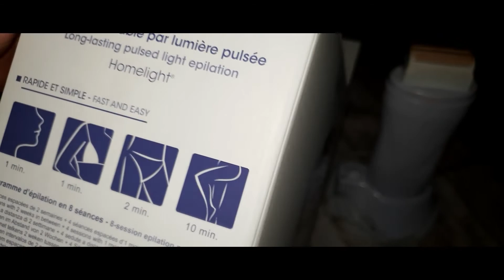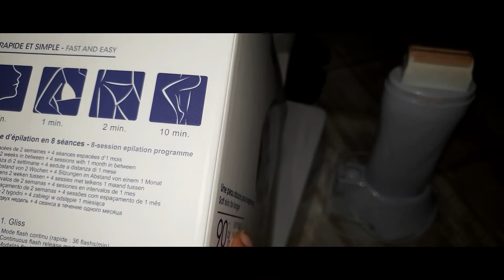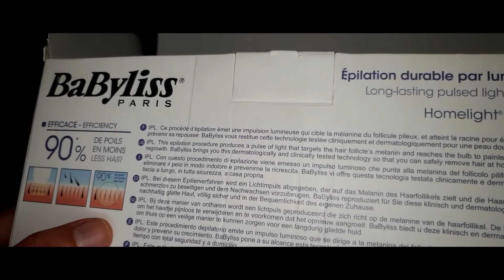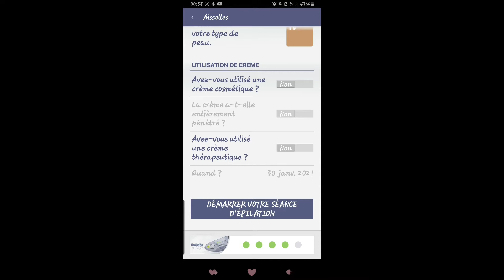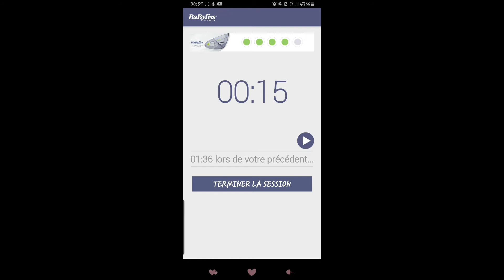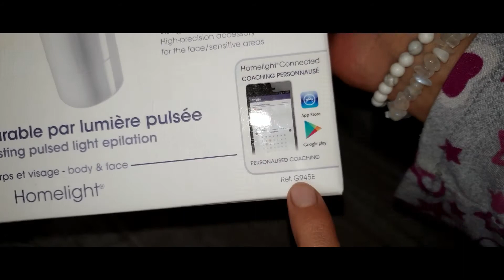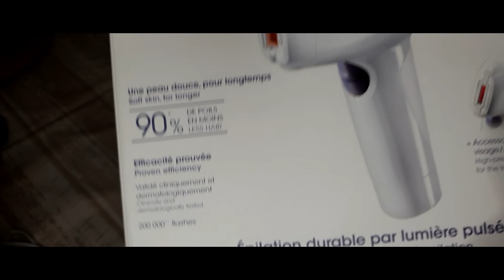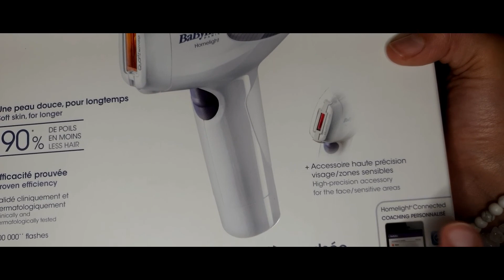J'ai testé l'épilation à la lumière pulsée pour vous!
Coucou tout le monde aujourd'hui je vous délivre tout ce que je sais sur l'épilation à la lumière pulsée vu que je l'ai testée.
En effet après avoir utilisé plusieurs façons de s'épiler je vous montre celle-ci que je redoutais.